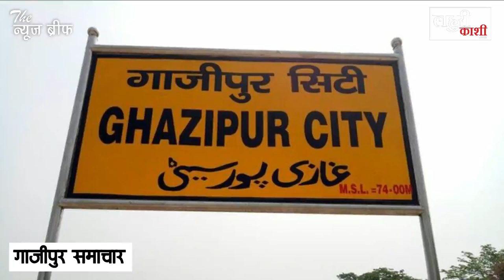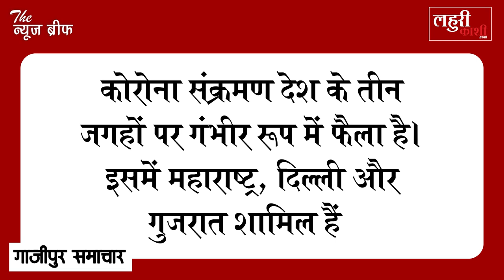गाजीपुर में फिर मिले कोरोना संक्रमण के नए मरीज, जानें कहां मिले कितने